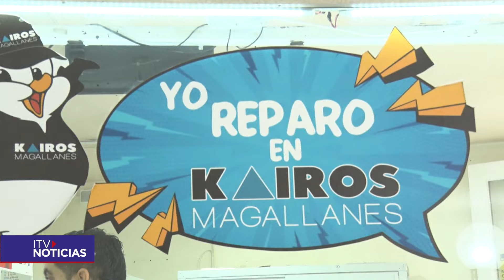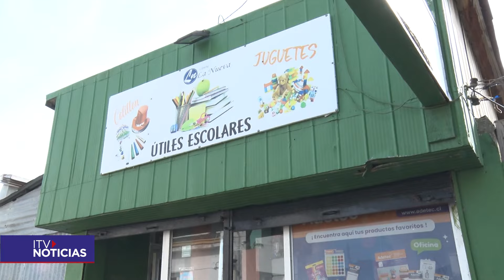Múltiples han sido los gestos de cariño y regalos que las pymes han dado a Belardino